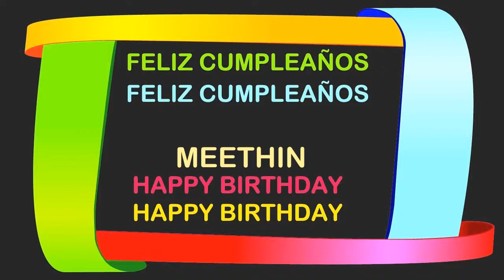Meethin Birthday Postcards & Postales